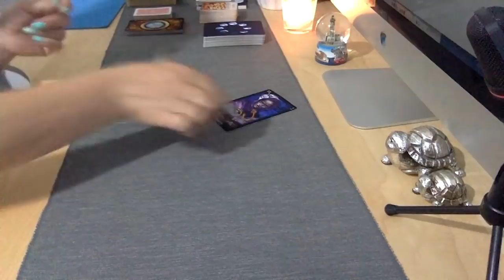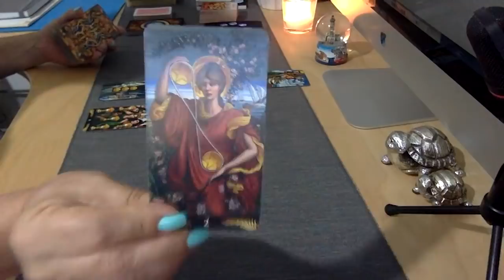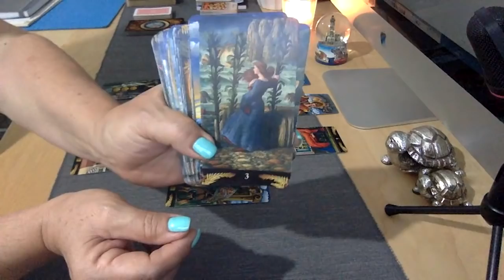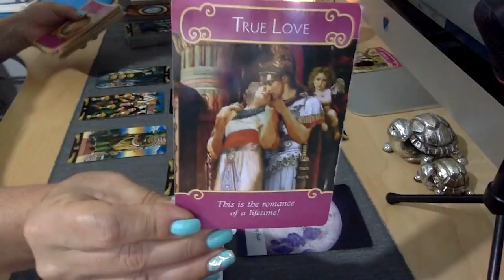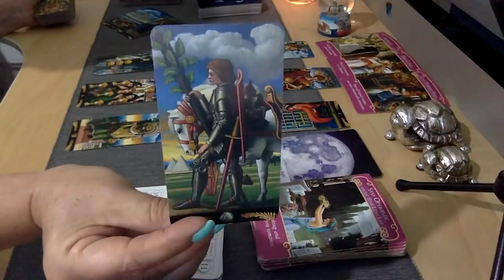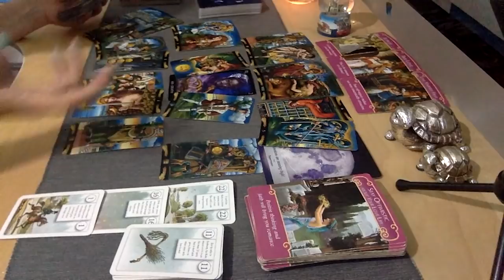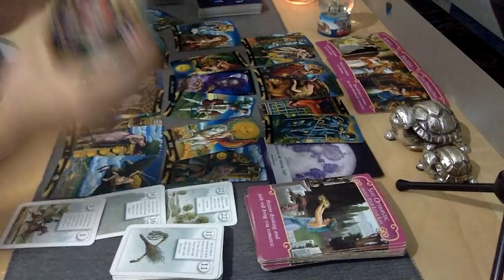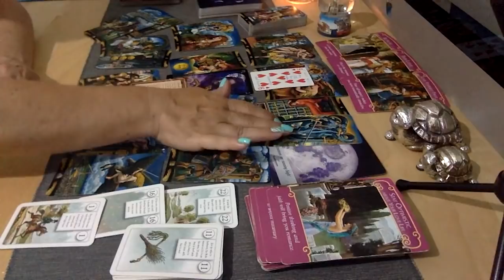🦋DIVINE SPREAD🦋 “EMOTIONS RUNNING HIGH" June 23rd 2020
🦋This reading is my Divine Spread. It is for All Signs and I am reading for the collective as well as for the individual. If this message does not speak to you and your situation then please keep watching for more daily readings as these trying times we all need more guidance in love and life. These readings will continue to be brought to you as long as I feel they are necessary for you all. Namaste 🙏

I am using the following cards-
The Chocolate Lover’s Message Cards by Rosie Shalhoub
Pre-Raphaelite Tarot by Lo Scarabeo
Tarot of Dreams by Ciro Marchetti
Moonology by Yasmine Boland
Lenormand Fortune-Telling Cards by Harold Jösten